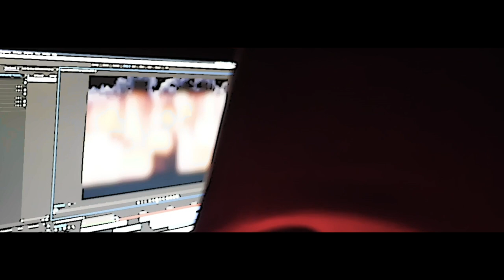Rell4 Ft Nudie Sixx - Bouncin Out(Official Music Video)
Rell4 Ft Nudie Sixx - Bouncin Out(Official Music Video) Saint Louis